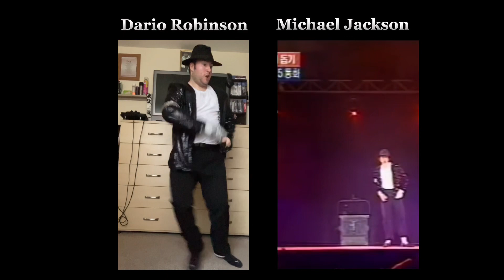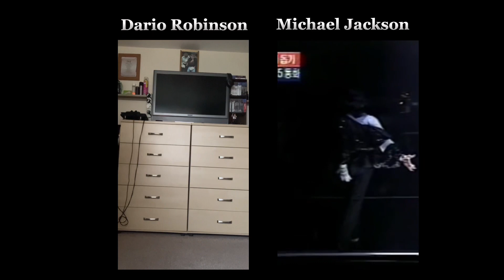Dario Robinson And Michael Jackson - Billie Jean 1999 MJ Friends (Side By Side)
Let's Move The World 🌍

Remember to eat your sports candy kids and drink lot's of water. 🍎🍎🍎💪🏻💪🏻

Add my 2 normal Facebook accounts

Go check out our SoundCloud to listen to the LazyTown remake songs and themes.